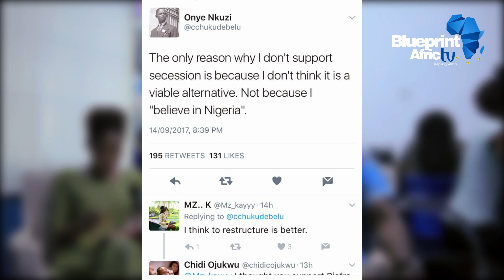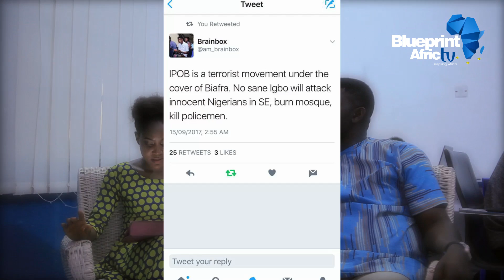BIAFRA AND KANU, A DISTRACTION IGBO'S MUST IGNORE - Sammy Ajufo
There has been a build-up of civil tension in south east Nigeria. The climax being the superimposed 'Operation python dance' by the Nigerian Army.
Here's a clarification with facts and validate opinion from a seasoned columnist, writer and general manager Omega FM, Anambra state, Mr. Sammy Adrain Ajufo.